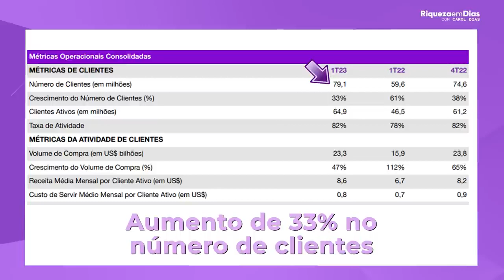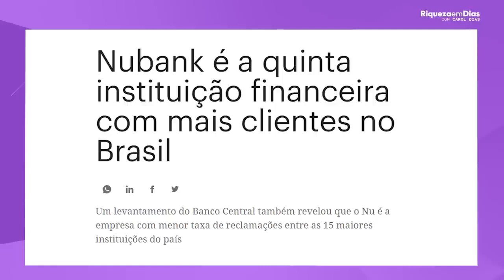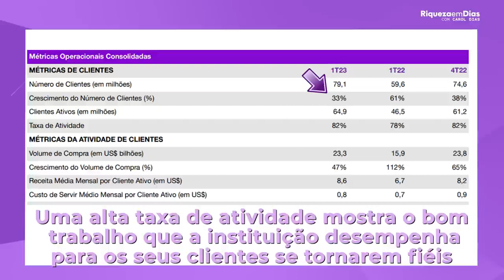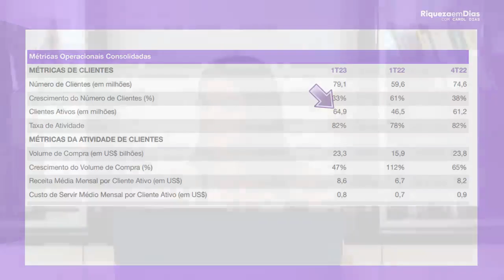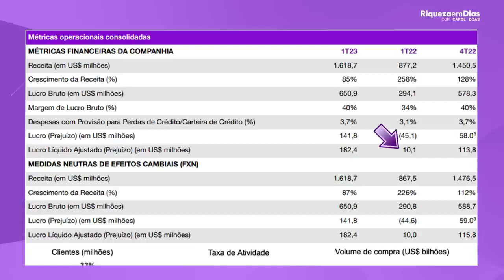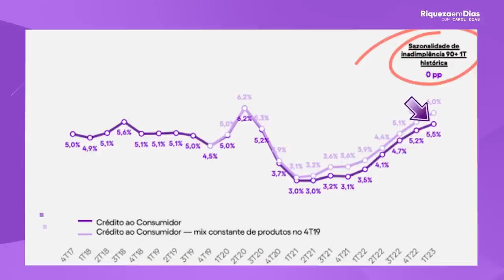NUBANK VIROU O JOGO EM 2023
Fala meus amores como é que vocês estão vídeo de hoje no bem como vieram aí os resultados O que que a gente tem para falar do nubank o que que eu acho de quem coloca dinheiro enfim nós vamos falar tudo sobre o nubank todo muita gente anda com aquele cartãozinho roxo por aí inclusive o Renan que tá aqui tem esse cartãozinho roxo do nubank mas antes de mais nada meu amor se faz sentido para você esse canal dá o seu

Like se fortalece muito meu canal eu super agradeço de verdade a gente traz um conteúdo aqui de valor completar isso para você e como forma de agradecimento Eu gostaria de pedir o seu like também já vem aqui compartilhe esse vídeo com os amigos colegas e se inscreve no canal e já ativa o sino para você ficar por dentro das novidades que a gente traz aqui dos novos vídeos antes de mais nada renanzinho põe na tela para mim essa imagem tudo bem Que divulga balanço e

Supera expectativas Volta para mim nubank mostrando que o lucro líquido ajustado subiu nesse trimestre nesse primeiro trimestre comparado ao do ano anterior e sim o que que a gente pode falar do nubank fato é que os clientes são fiéis muitas pessoas que têm conta no nubank tem o cartãozinho roxo o nubank que veio aí com a intenção e veio forte com essa intenção de ter tarifas né transferências gratuitas e muitos clientes são fiéis a base de clientes do

Nubank é fiel e muitas pessoas deixam a reserva de emergência no bem que muita gente me pergunta Carol mas e no bem que fato é que o nubank sim criou uma paixão as pessoas têm paixão né eu ouço muitas pessoas falarem do cartão hoje não bem que que trouxe benefícios né Por exemplo clientes extremamente fiéis transferências gratuitas entre bancos né isso facilitou isso ajudou muitas pessoas e muita gente fala Carol eu deixo minha reserva de emergência no

Nubank Carol posso nubank muita gente pergunta é um dos assuntos mais falados na internet todo mundo quer saber do nubank E aí nós vamos falar aqui vamos continuar falando aqui dos resultados do banco nesse primeiro trimestre mas os bancos viram isso acontecer né viram que no bem que tava ali nadando de braçada fazendo isso e também se mexeram E aí utilizam que o pics que também é uma maneira aí né de fazermos as transferências de forma gratuita entre

Os bancos se eles tiveram que se adaptar a essa nova realidade mas nós trouxemos os resultados aqui vamos avaliar junto atenção aqui fica aqui eu vou falar aqui até o final eu vou me entender esse balanço é importante o resultado saiu vamos avaliar o balanço não será que tá bom Como é que tá a saúde financeira do Banco tá saudável tem que prestar atenção e diariamente o que que acontece eu recebo perguntas acho que é uma das perguntas que eu mais recebo Carol não

Investindo bem que é bom para investir eu tenho dinheiro no nubank o que que tem risco fica aí até o final vou falar opinião para vocês agora a gente vai avaliar a saúde financeira O que que a gente vê aqui ó eu entrei no ri põe na tela por favor renanzinho entrei no ri e olha lá vamos analisar aqui dados importantíssimos para investidor Esse é o resultado do primeiro trimestre de 2023 comparado ao primeiro trimestre de 2022

E quarto trimestre de 2022 e o que que a gente vê aqui pessoal linha 1 e 2 tá nubank adicionou 4,5 milhões de clientes né no trimestre e comparando né primeiro trimestre de 2022 ah primeiro de 2023 a gente vê que adicionou 19,5 milhões de clientes positiva aumentou atingir um total de 79,00 Teve um aumento representativo de 33% destacando a posição como uma das maiores e mais rápido crescimento para mim fato é adicionou clientes é

Importante Aumentou a base 33% de aumento muito positivo e tem plataforma digital né tá crescendo tem serviços financeiros aí muita gente usa em todo mundo e olha só essa notícia no bem que a quinta maior instituição financeira do Brasil e também não levantamento do Banco Central o nubank a empresa com menor taxa de reclamação entre as 15 maiores do país e aí o que que a gente vê aqui no Brasil falando de Brasil a base de clientes do nubank chegou a 75,3

Milhões tá gente é muito cliente sendo que o número de clientes PME que é de pequenas e médias empresas cresceu 69% na mesma base de comparação excelente conquistando empresas aí indo de 1,6 milhão no primeiro tri de 2022 para 2,7 milhões ou seja teve um aumento desses clientes no primeiro de 2023 e olha outro dado fica aqui comigo no México o número de clientes cresceu 52% excelente chegando a 3,2 milhões e olha lá Colômbia anotei aqui também a base.